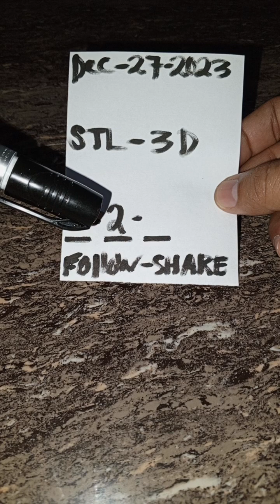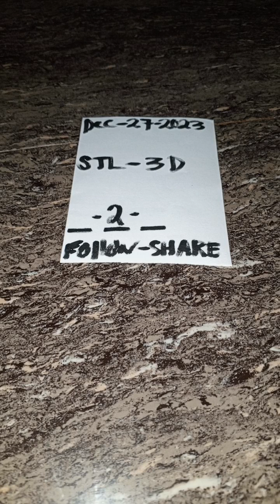Swertres Hearing Today Menten||December,27,2023#pcsolotto#swertreshearingtoday#swertres#stl